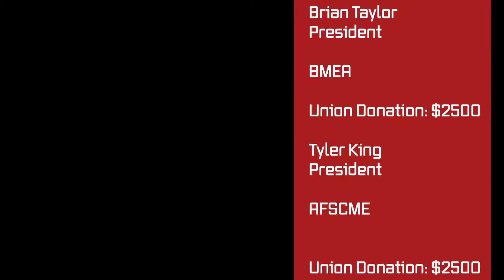Barnstable Employee Unions Donate to Toys for Tots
Two of the Town of Barnstable's Employee Unions made matching donations to the Toys for Tots Cape Cod Stuff a Bus Program.
Matching donations of $2500 dollars from the BMEA and AFSCME, and employees collected 471 toys.